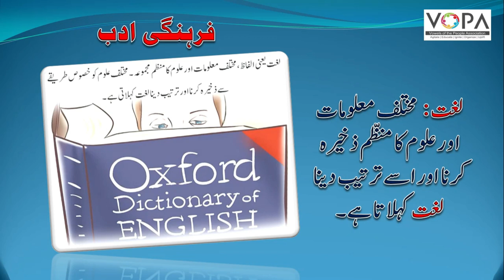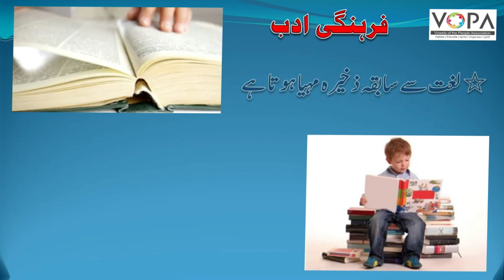10th I History I Chapter 09 I Part 18 I تاریخی ورثے کا تحفظ I V-School